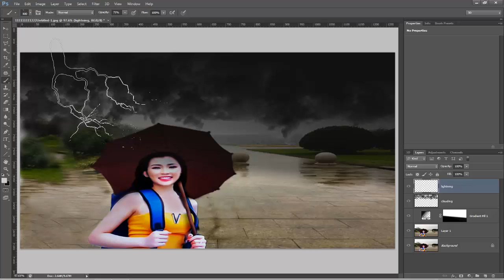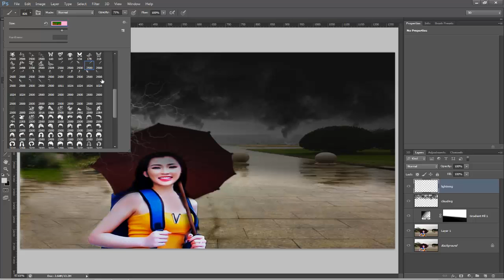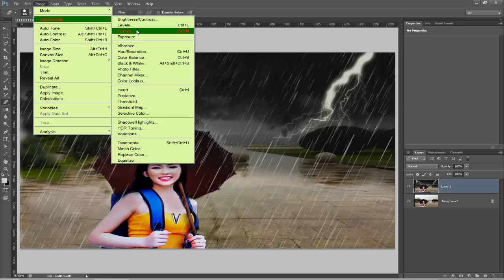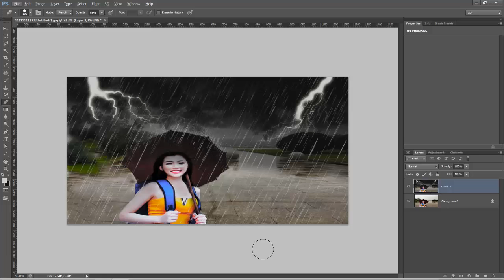How to Make a Rain and Lightning in Photoshop Cs6 Khmer Upload .